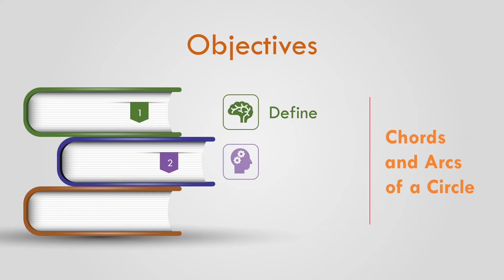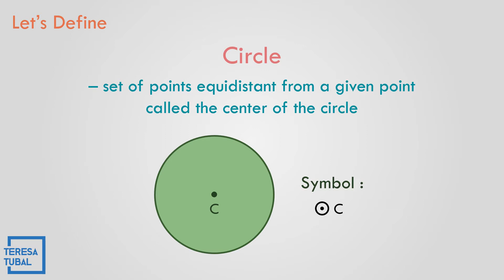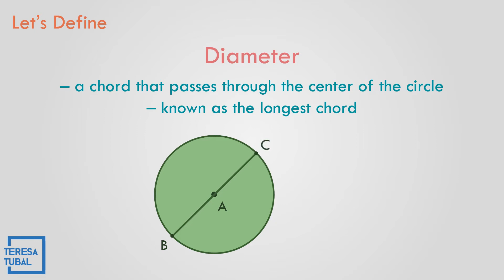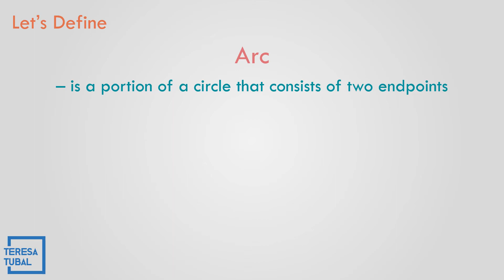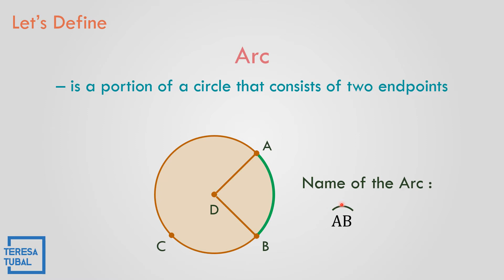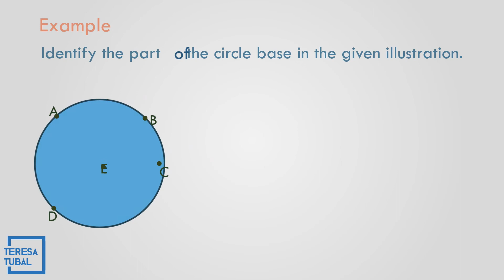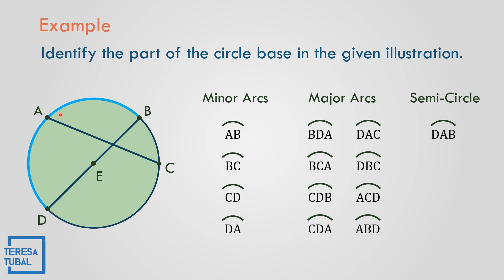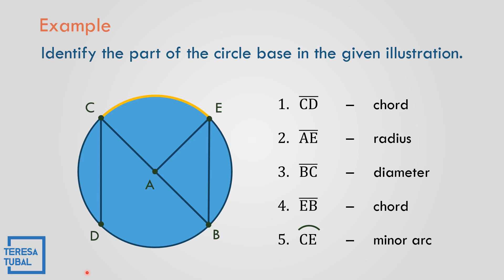06 - Circles - Introduction to Chord, Radius, Diameter and Arcs || GRADE10 Q2